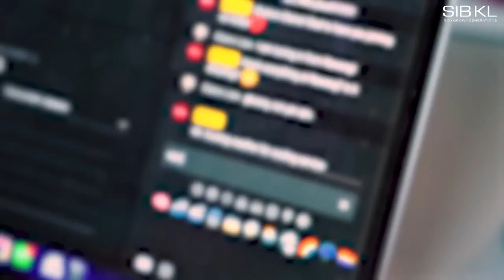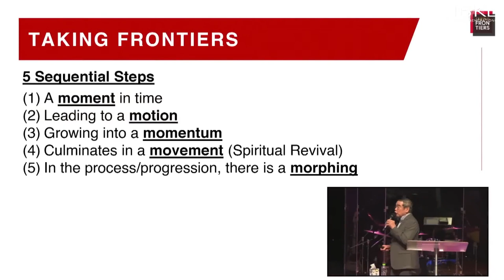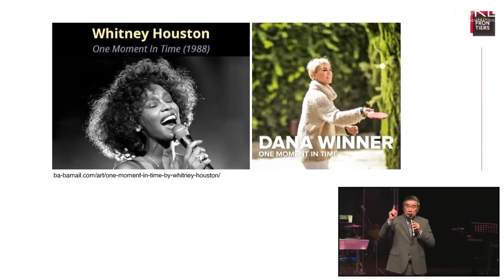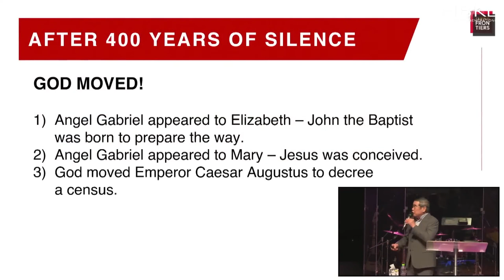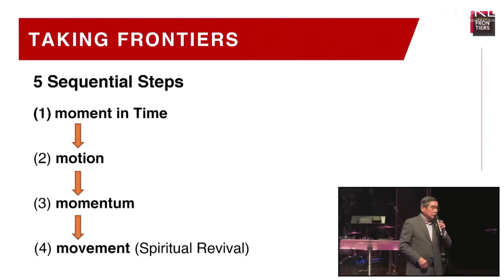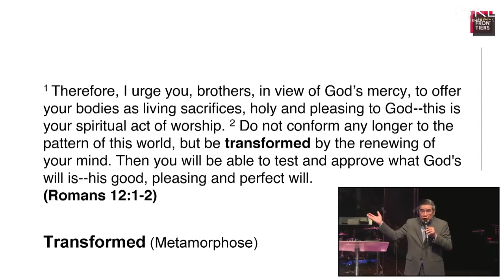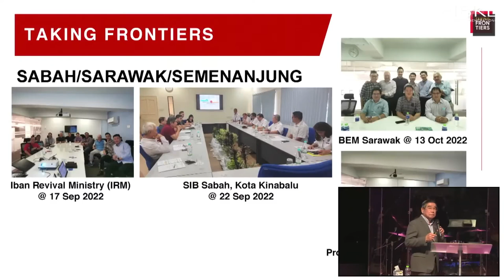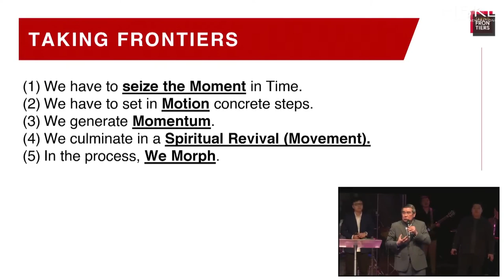[SERMON] Vision Casting: Taking Frontiers - Pr Chew Weng Chee // 1 Jan 2023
📖 Sermon Slides/Notes